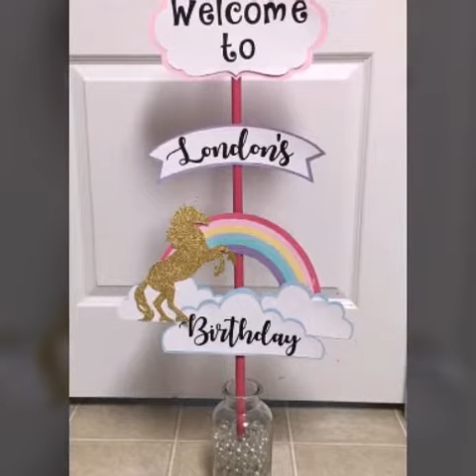Most attractive handmade unicorn themed birthday party arrangements#Unicorn ideas#Unicorn homedecor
crafty ideas collection